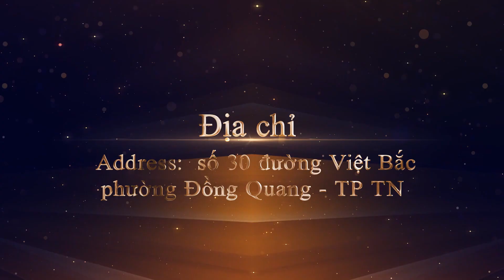Duc Nga 03